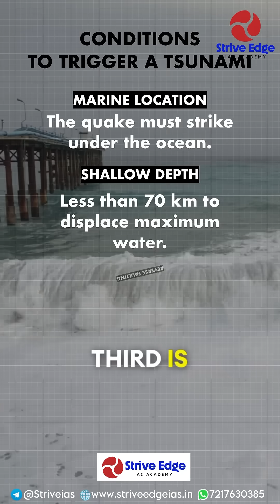8.8 EARTHQUAKE AND TSUNAMI IN RUSSIA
In this video, we break down the recent 8.8 magnitude earthquake in Russia's Far East, explaining how its unique conditions—marine location, shallow depth, and reverse faulting—triggered a powerful tsunami, and what this means for regions like India.